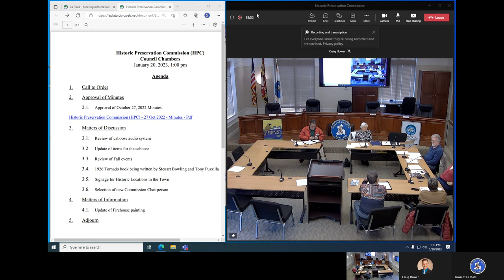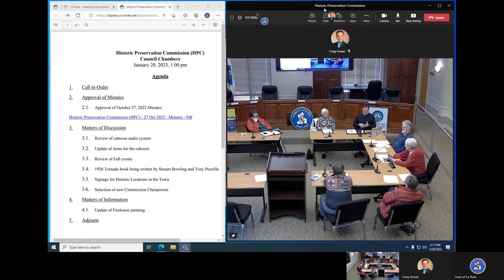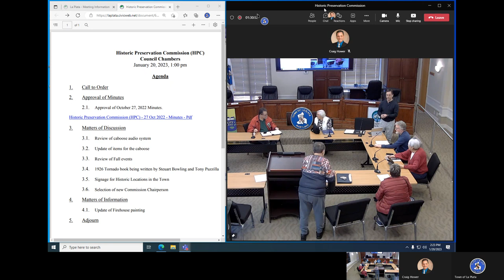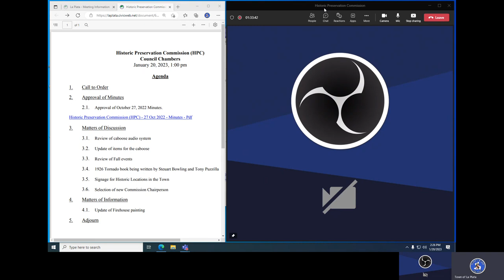2023 01 20 Historic Preservation Commission Meeting Recording